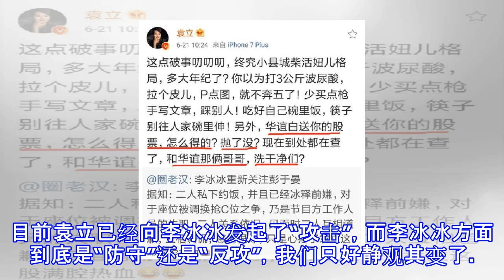袁立微博怒撕李冰冰并曝光其和王中军“大师”王林的合影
袁立微博怒撕李冰冰并曝光其和王中军“大师”王林的合影 著名女星李冰冰向来都给人一种大气、端庄的形象，由她主演的影视剧如《少年包青天》、《云水谣》以及《天下无贼》等，都大受观众欢迎。然而，近日，李冰冰却被另一位女演员袁立在微博中狂撕，不仅曝光了李冰冰的素颜“丑照”，而且还晒出她和多位男性公众人物的合影。在袁立晒出的照片中，除了李冰冰不修边幅时的单独照以外，还有她和华谊董事长王中军的合影，以及她和“气功大师”王林的亲密合影。尤其是她和“大师”王林的合影，在网上引发了不小的争议。因为从照片上看，李冰冰和王林举止有些过于亲密，貌似关系不太一般。另外，李冰冰和王中军的合影也引发了不少网友的质疑。尤其是她...